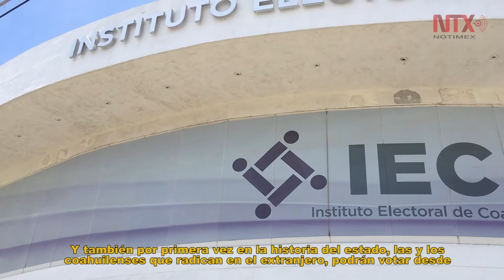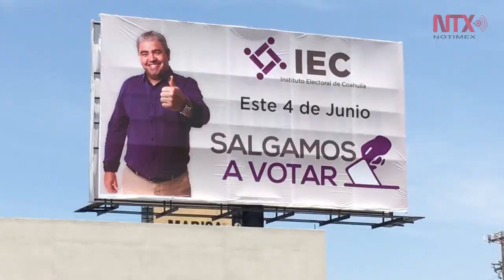Sin focos rojos en elección de Coahuila: IEC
Según la presidenta del Instituto Electoral de Coahuila, todo está listo para los comicios; incluso de los coahuilenses radicados en Australia, Alemania, España y las Islas Turcas